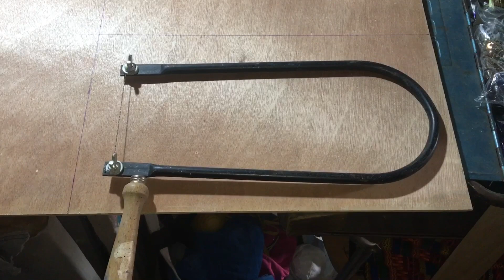Construcción Cigarbox 3 cuerdas - Episodio 2 / Construção Cigarbox 3 cordas - Episodio 2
Vamos começar a fazer a nossa Cigarbox.
As medidas utilizadas para a caixa são 35 x 20
O mastil tem as seguintes medidas: 80 cm (35 cm ficam no interior da caixa)